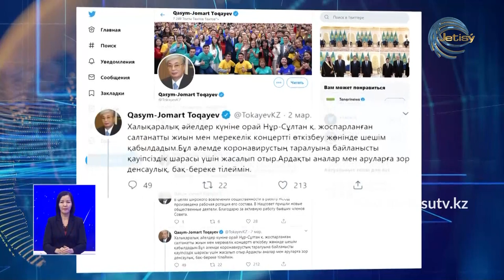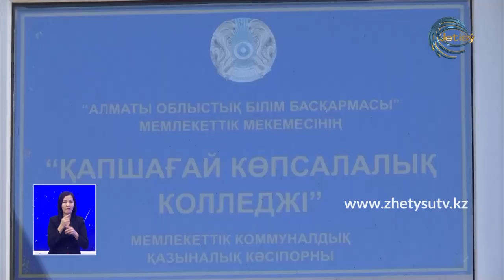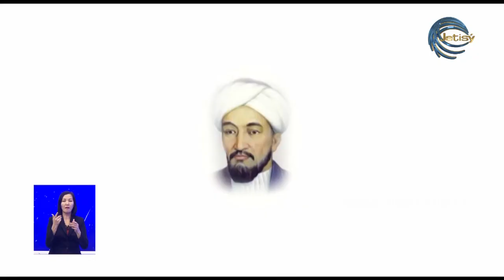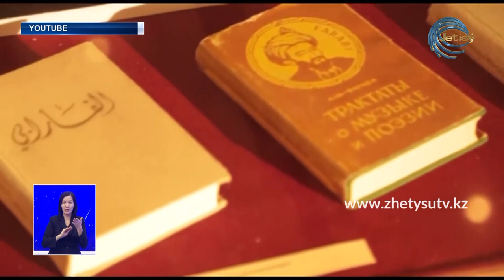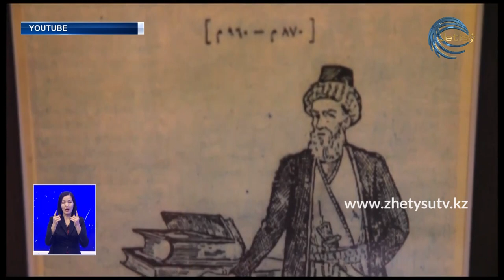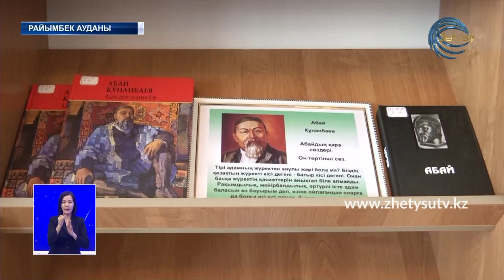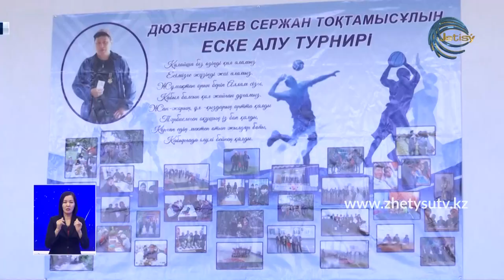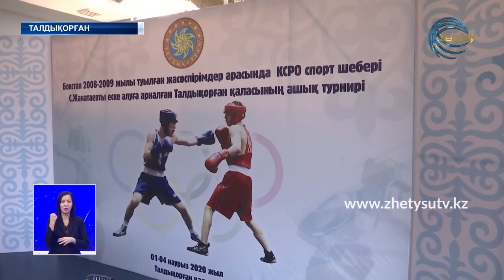Жаңалықтар (03.03.20) Жетысу